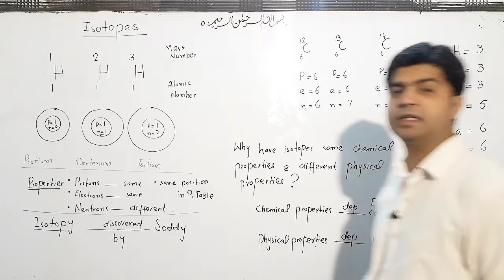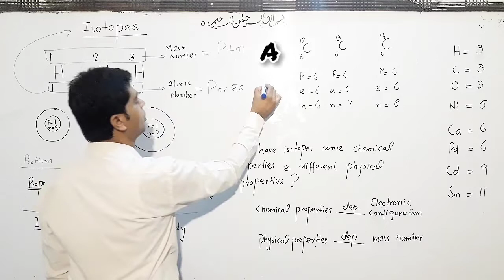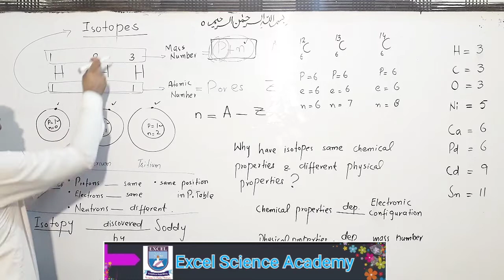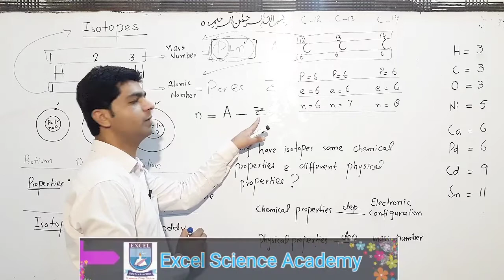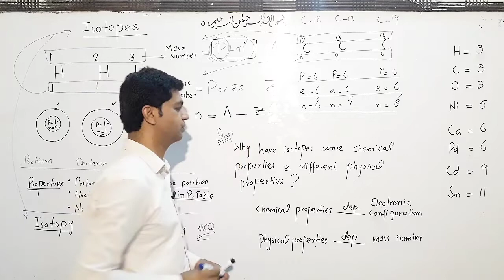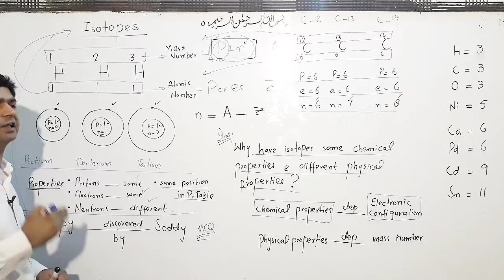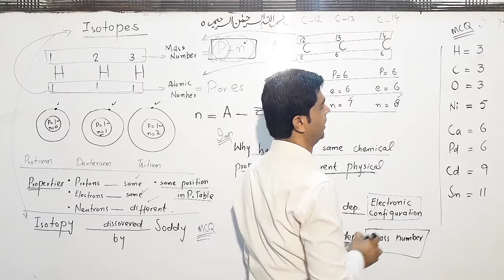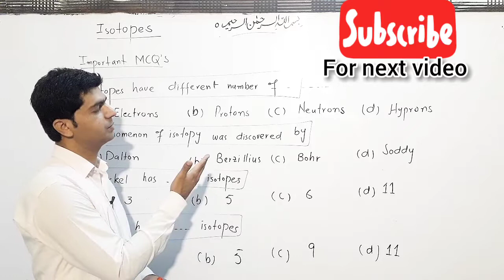FSc Chemistry book 1 ch 1 || Isotopes || 11th Chemistry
In this video students of FSc chemistry part 1 can learn about the topic '' Isotopes "
What are isotopes?
Atoms of the same element having same atomic number but different mass number are called isotopes.
or
Atoms of the same element having same number of protons and electrons but different number of neutrons are called isotopes.
Examples
Hydrogen has three isotopes.
Carbon has three isotopes
Properties:
1. Isotopes have same number of protons
2. Isotopes have same number of electrons
3. Isotopes have different number of neutrons
4. Isotopes have same position in periodic
    table

What are isotopes?
Why isotopes have same chemical properties?
Why isotopes have different Physical properties?
Which fundamental particles are different in isotopes?
Explain the term isotopes?
What is Isotopy?
Who discovered phenomenon of isotopy?
What are the properties of isotopes?
Which fundamental particles are same in isotopes?

other important videos of FSc and matric class

mole and Avogadro's number

Example 6 and 7

concept of mole

Molecular ions